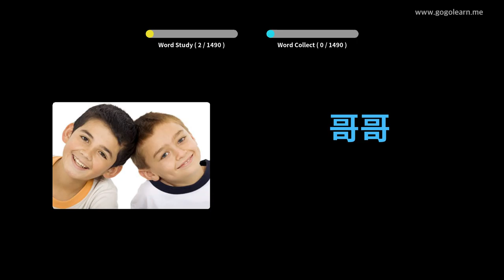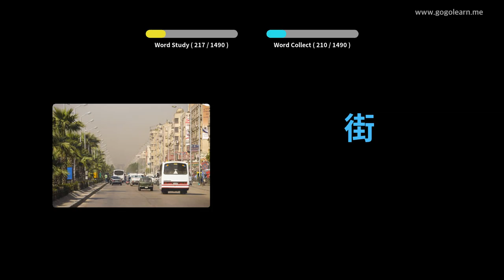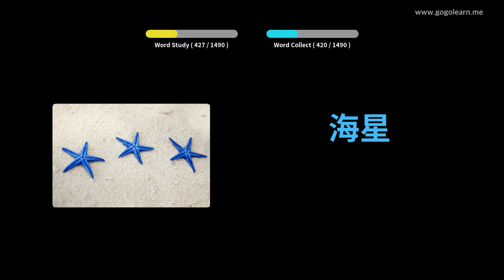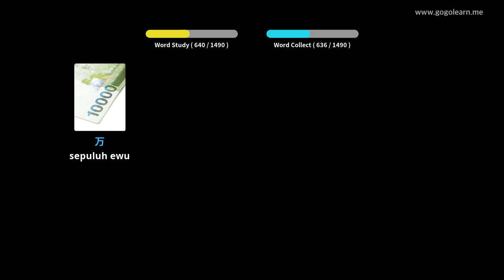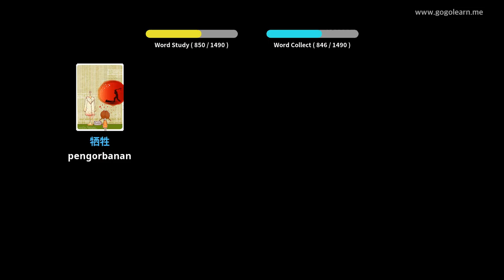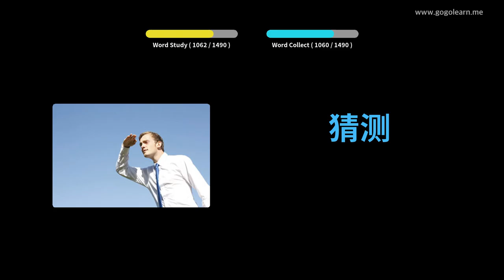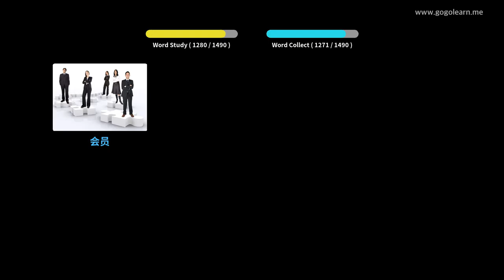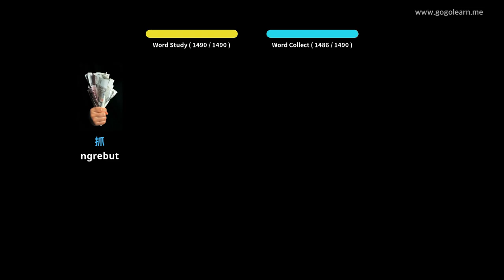Kosa Kata Cina Dhasar | Golearn